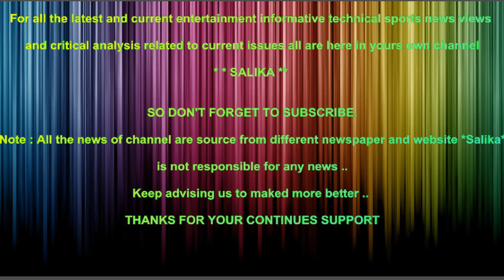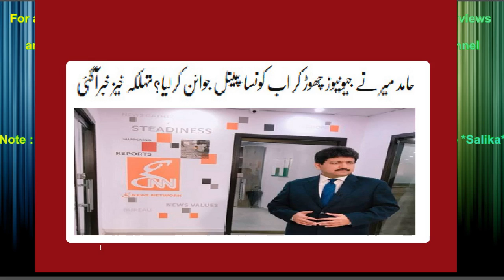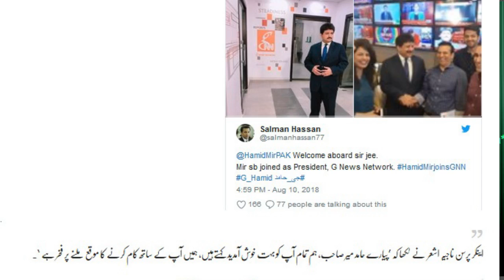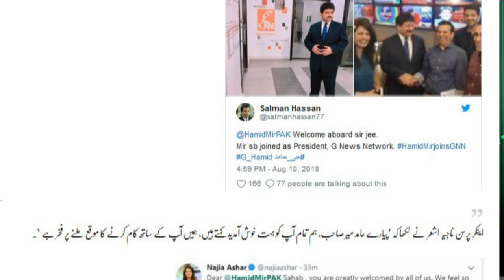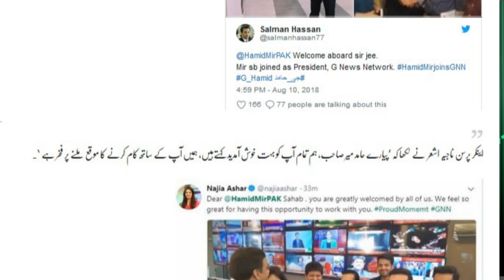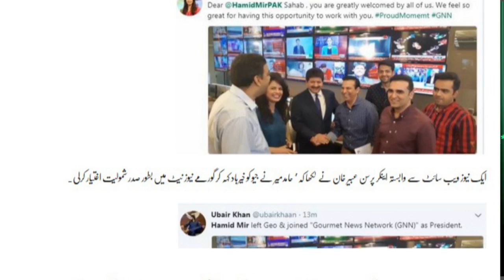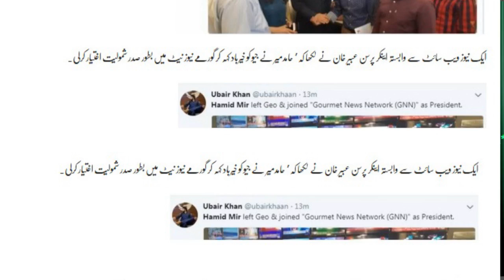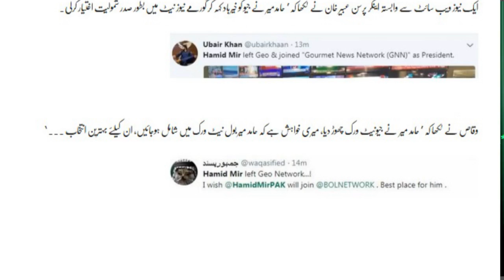HAMID MIR NA GEO NEWS CHOR KAR AB KONSA CHANNAL JOIN KAR LIA TAHALKA KHEZ KHABAR A GAYE